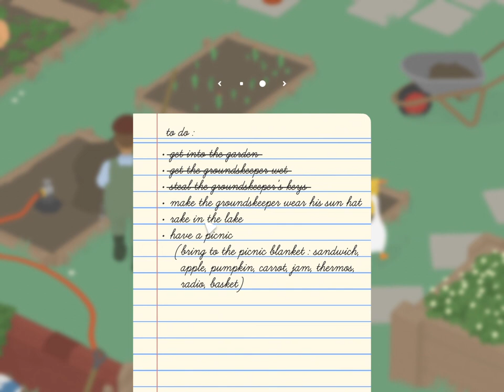Untitled goose game! THE FARMER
Hello all today I'm going to play untitled goose game on the pc! This is my first time playing and I love that I'm a goose that will destroy the world